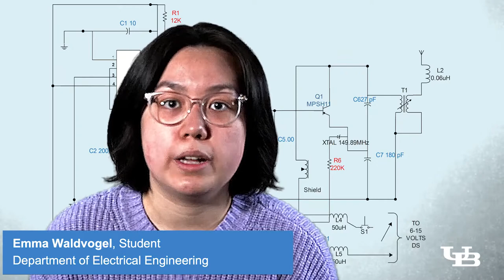Emma Waldvogel, Electrical Engineering major